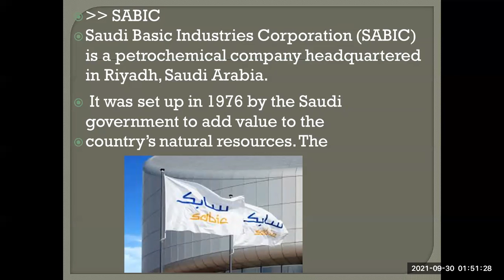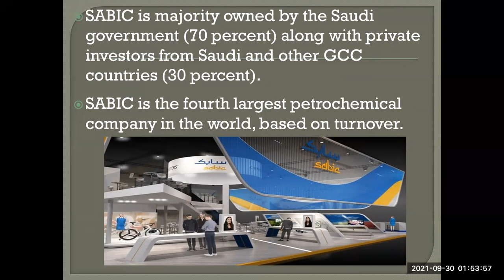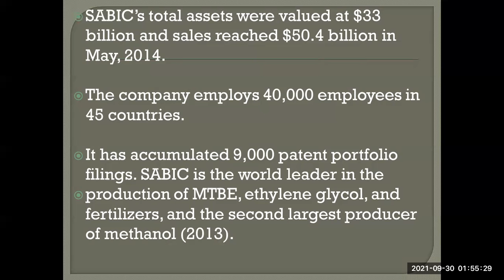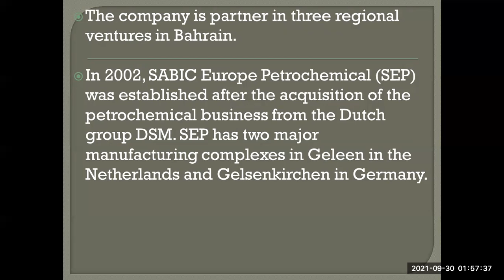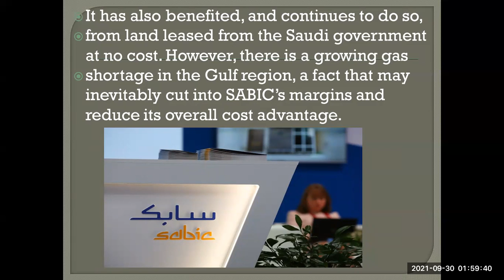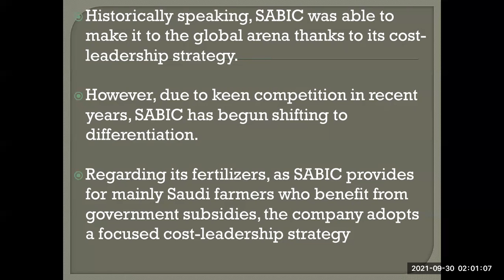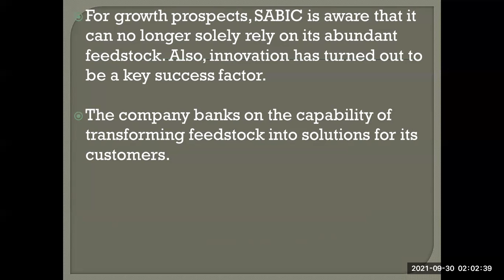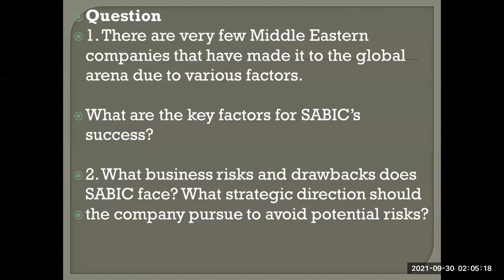SABIC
HSBC BANK - CASE STUDY

 SOUTH WEST AIRLINES - CASE STUDY -

 ACCENTURE - CASE STUDY -

4 PHILIPS CASE STUDY - MARKETING MANAGEMENT - PHILIP KOTLER - ALL ABOUT PHILIPS -

 HARLEY DEVIDSON - CASE STUDY - MARKETING MANAGEMENT - MBA- PHILIP KOTLER-

 GE GENERAL ELECTRIC - CASE STUDY - PHILIP KOTLER MARKETING MANAGEMENT - MBA -

 ACCENTURE - CASE STUDY - MBA MARKETING - PHILIP KOTLER -

 SABIC -  CASE STUDY -

 SALESFORCE COM

 WALMART - CASE STUDY- MBA MARKETING MANAGEMENT - PHILIP KOTLER -

 AIR ARABIA - MBA MARKETING MANAGEMENT - PHILIP KOTLER -

 LOREAL PARIS - CASE STUDY - MBA MARKETING MANAGEMENT - PHILIP KOTLER

 VIRGIN - MBA MARKETING MANAGEMENT - CASE STUDY- PHILIP KOTLER - ALL ABOUT VIRGIN - FACCTS -

 PROCTER AND GAMBLE - MBA MARKETING MANAGEMENT - PHILIP KOTLER - ALL ABOUT P&G

 TESCO - case study - MBA marketing management - philip kotler

 TWITER - CASE STUDY - MBA MARKETING MANAGEMENT - PHILIP KOTLER -

 Evian - CASE STUDY - MBA - Marketing management - philiip kotler-

 CLUB - MED - CASE STUDY- MBA - MARKETING MANAGEMENT-

 Starbucks - Case Study- Marketing Management- MBA- Philip Kotler--

 AUDI-CASE STUDY-MBA MARKETING MANAGEMENT BY PHILIP KOTLER BOOK 15TH EDITION

 RED BULL - MBA MARKETING MANAGEMENT - MBA MARKETING MANAGEMENT BY PHILIP KOTLER BOOK 15TH EDITION

 HUL- MBA MARKETING MANAGEMENT BY PHILIP KOTLER BOOK 15TH EDITION

 IKEA - MBA -Marketing Management -Philip Kotler-

 Samsung - Case study - Marketing management - philip kotler - MBA MARKETING MANAGEMENT BY

 Amazon Case Study- MBA MARKETING MANAGEMENT BY PHILIP KOTLER BOOK 15TH EDITION

 Elctrolux - MBA MARKETING MANAGEMENT BY PHILIP KOTLER BOOK 15TH EDITION

 Apple i-phone - Case Study - Successful Marketing Management- MBA MARKETING MANAGEMENT BY

 VIRGIN GROUP-

 Hallamrk case study

 AMAZON - MBA Students -Marketing management PHILIP KOTLER- All About- Easy Languauge

 Toyota Case Study

 Gillete case study

 Ferrero Case Study

 Disney  Case Study

 IKEA CASE STUDY

 EMIRATES CASE STUDY

 ELECTROLUX case study

 Microsoft case study

 Google case study

 Nike  case study

 COCA COLA Case Study

 NESPRESSO Case Study

 Philips Case Study

 Yelp Case Study